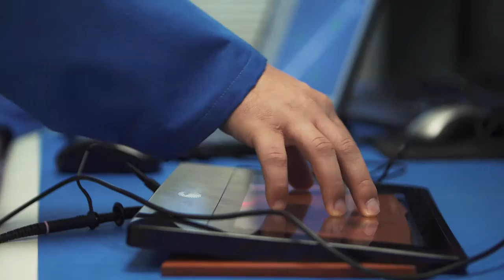Work with Cypress Washington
The Cypress Washington Design Center has a diverse group of design, product, test, applications, and systems engineers all working together. With a cutting edge design team and an innovative forward thinking marketing group the Cypress Washington Design Center is helping define the next generation of microcontrollers.